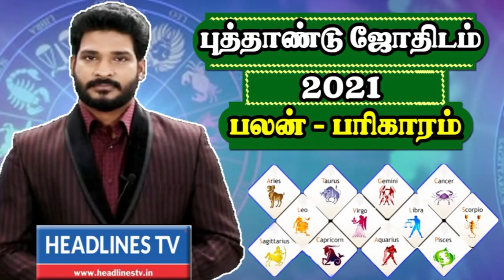19.01.2021 - Indraya rasi palan - | இன்றைய ராசிபலன் - Today | daily | Headlines TV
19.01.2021 - Indraya rasi palan - | இன்றைய ராசிபலன் - Today | daily | rasi palan |  Headlines TV